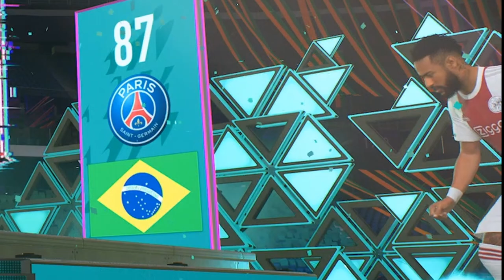FLASHBACK NEYMAR makes fifa FUN again!!!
Today we use and review the new FLASHBACK NEYMAR JR card! We also have a party bag for future stars...